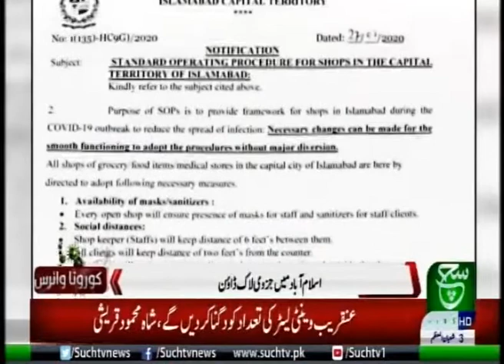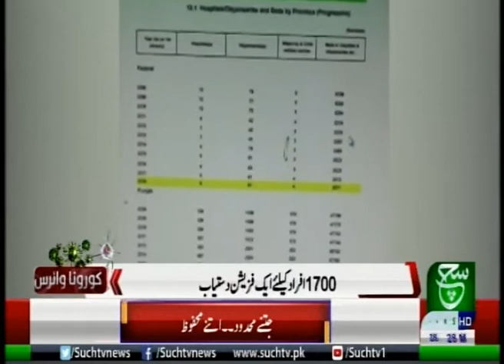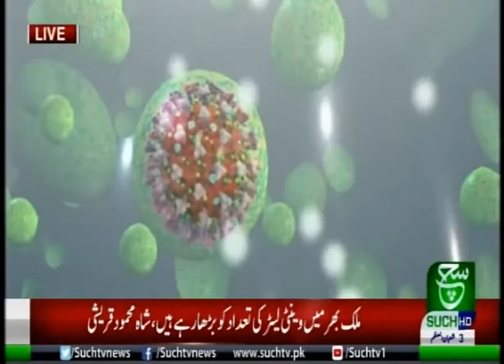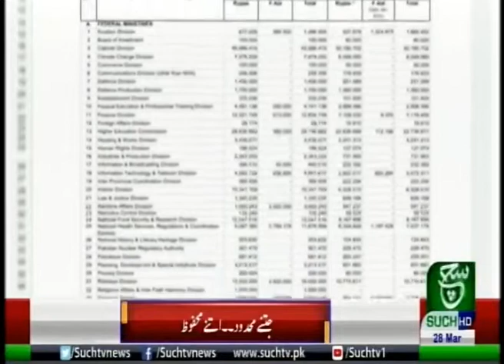Bulletin 03pm 28 March 2020 Such tv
{Tags}